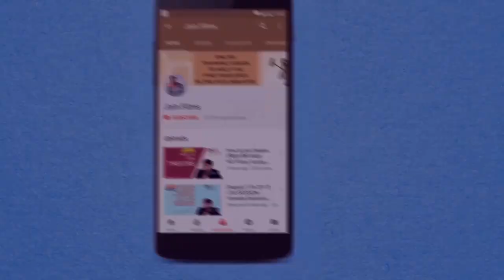ऑडिशन कितना ज़रूरी है? RUSHAD RANA on getting cast in films| Celebrity Speaks | Joinfilms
Rushad Rana is an actor, known for Veer-Zaara (2004), Rab Ne Bana Di Jodi (2008) and Dor (2006).
रुशाद ने अपने करियर की शुरुआत छोटे पर्दे से की थी।  उन्होंने अपने टीवी करियर में वो रहने वाली महलों की, संजोग से बनी संगिनी, सावधान इंडिया, गुलमोहर ग्रैंड, कैसी हैं ये यारियां जैसे हिट टीवी शोज़ में काम किया है।  इसके साथ ही वह बड़े पर्दे पर भी कई हिट फिल्मों रब ने बना दी जोड़ी, वीर-जारा, सरकार  जैसी हिट फिल्मो में बतौर सहायक अभिनेता नजर आ चुके हैं।
Films
2000 - Mohabbatein
2000 - Motiya Baba
2004 - Veer-Zaara
2009 - Yeh Faasle
2006 - Dor
2010 - I Am
2011 - Shirin Farhad Ki Toh Nikal Pari
2008 - Rab Ne Bana Di Jodi
2009 - 8 x 10 Tasveer
2015 - The Path of Zarathustra
2015 - Bumper Draw
2017 - Maatr
2017 - Rangoon
Television
Kyunki saas bhi kabhi bahu thi (guest appearance for an episode)
Popcorn - Zoom TV (anchor)
Manshaa
Par Is Dil Ko Kaise Samjaye[1]
Hip Hip Hurray
Woh Rehne Waali Mehlon Ki
Balighat Ka Bargad
India Calling
Sanjog Se Bani Sangini
Fear Files: Darr Ki Sacchi Tasvirein
SuperCops vs Supervillains
Savdhaan India
Ajeeb Dastaan Hai Yeh
Kismat
Khotey Sikkay
Bade Achhe Lagte Hain
Kehta Hai Dil Jee Le Zara
Itna Karo Na Mujhe Pyaar
Code Red[2]
Kehta Hai Dil
Gulmohar Grand
Kaisi Yeh Yaariyan
Sasural Simar Ka
Crime Patrol
Agent Raghav – Crime Branch
Yeh Un Dinon Ki Baat Hai
Gumrah: End of Innocence

Rushad Rana is an Indian television actor. He has done many roles in various Hindi television shows and some Bollywood films as well. He played the role of "Sumit Kapoor" in Sasural Simar Ka.
Rushad Rana is also known for his roles in Veer-Zaara (2004), Rab Ne Bana Di Jodi (2008) and Dor (2006). Next he will be seen in film Ekta,an Indian romantic thriller film directed by Suman Reddy.

The film is made in Hindi and Telugu simultaneously. Bikshamaiah Sangam and Suman Reddy are producing this movie under BS Production House and Viraat Cinemas Banners simultaneously. Miss India 2013 title winner Navneet Kaur Dhillon is doing the title role. The cast includes Robin Sohi, Salil Ankola, Nasirr Khan, Baahubali Prabhakar, Pranati Rai Prakash and Avneet Kaur. The shooting of this movie is almost completed at Alleppey, Hyderabad and Mumbai. Song in the movie was composed by Daboo Malik and the song sang by Armaan Malik.